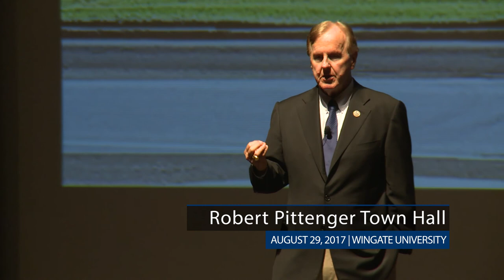Wingate University - Congressman Robert Pittenger Town Hall - August 29, 2017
Wingate University hosted a town hall for Congressman Robert Pittenger on August 29, 2017.